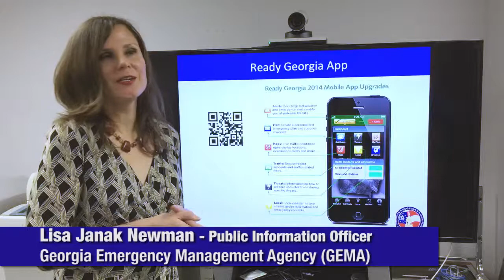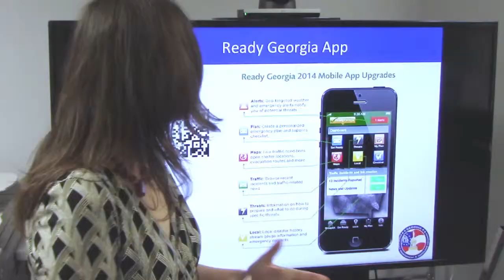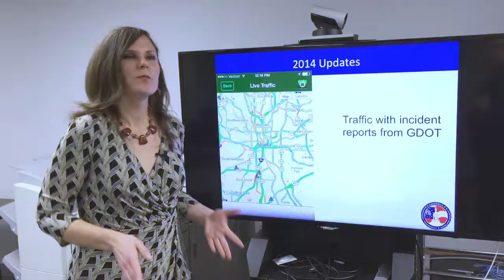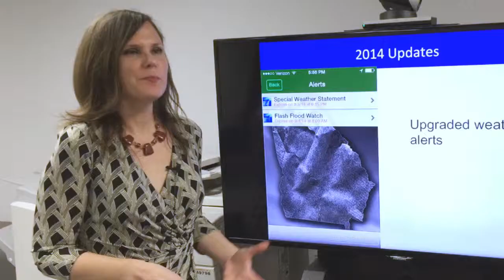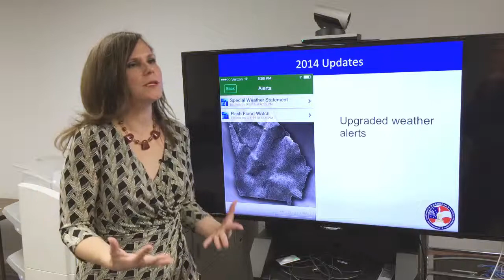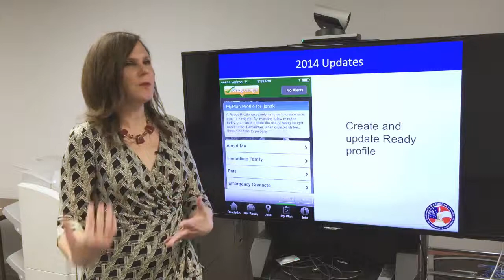Kerry Shearer Blog: Guest Lisa Janak-Newman, Georgia EMA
In this episode of the “Face to Face with Commendable Communicators” podcast, video podcast, Kerry Shearer talks with Lisa Janak-Newman of the Georgia Emergency Management Agency (GEMA) about the Ready Georgia app she and her team created in consultation with Georgia Public Health.

Lisa has been a public affairs officer for GEMA for more than 10 years and is project manager for Ready Georgia, a public education and outreach campaign that motivates citizens to be prepared for an emergency.